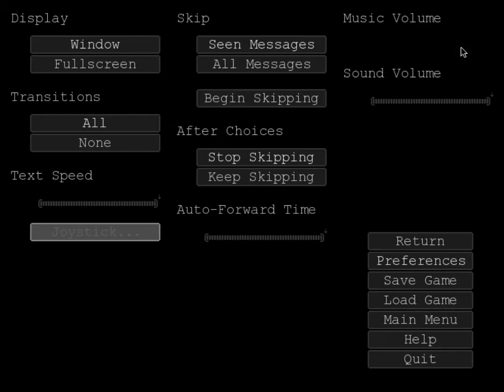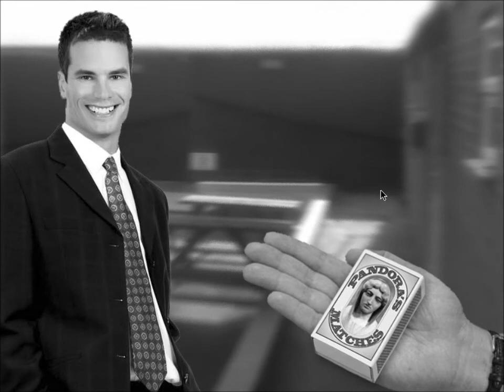Pandora's Box Playthrough Part 1 "GO AWAY"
yeah so this is an acid trip eh?